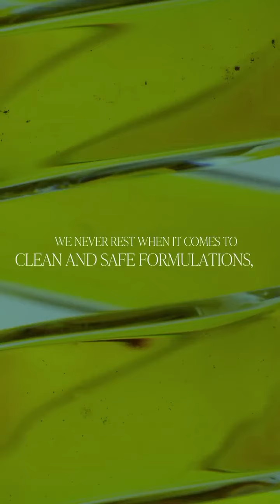The Arbonne Promise. CLEAN. CONSCIOUS. CONNECTED.™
Reach out to learn more about our passionate community, commitment to holistic products, and how Arbonne can help you flourish.